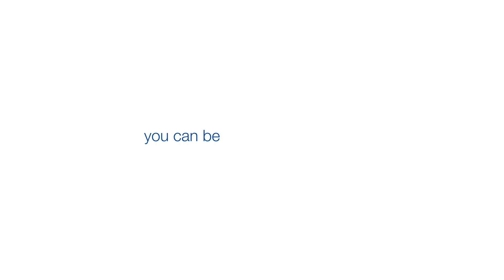Be EPIC with ECPI University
At ECPI, you can be EPIC.

EPIC employees are:

Engaged
Persistent
Individualized
Consistent

Be EPIC with students, co-workers, partners and communities.